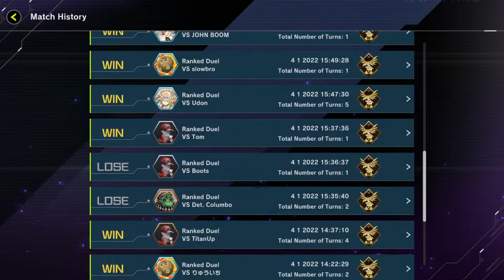These new missions aren't the best designed... Yugioh Master Duel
Why did they make these missions so bad